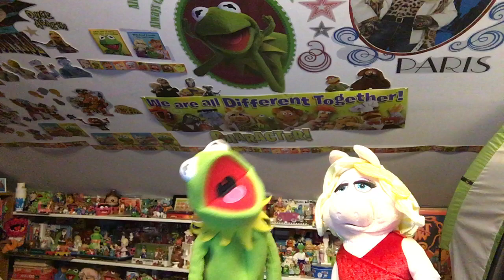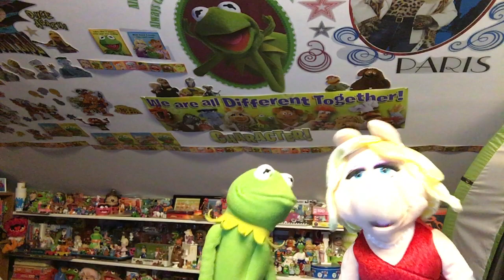Kermit the Frog and Miss Piggy Sing Ukulele Lady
"Ukulele Lady" is sung by Kermit to Miss Piggy in episode 215 of The Muppet Show. Scooter and a Whatnot singer provide backup vocals.
The Muppet Performers:
Eric Jacobson as Miss Piggy
Peter Linz as Walter
David Rudman as Scooter
Matt Vogel as Kermit the Frog